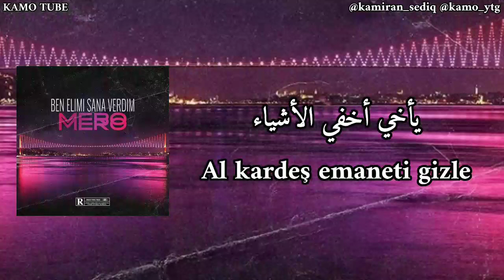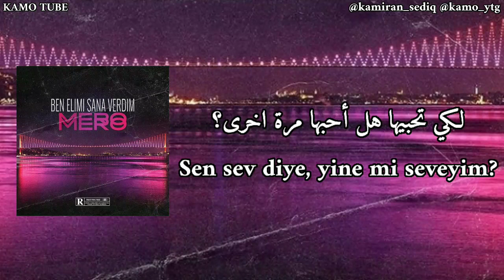أغنيه تركيه مترجمة (أعطيت لك يدي) | Mero Ben Elimi Sana Verdim